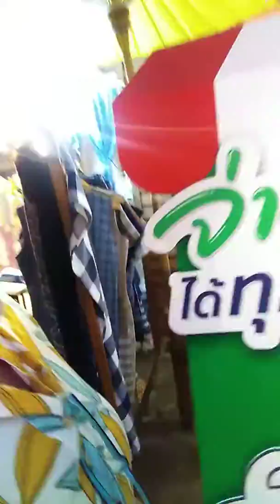หาเลาะก่อนหลานจะกลับ